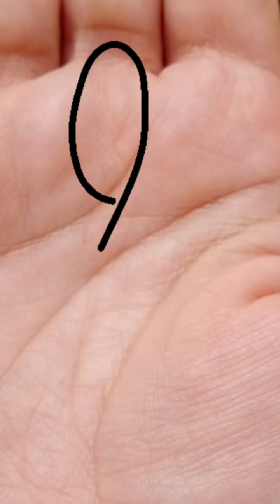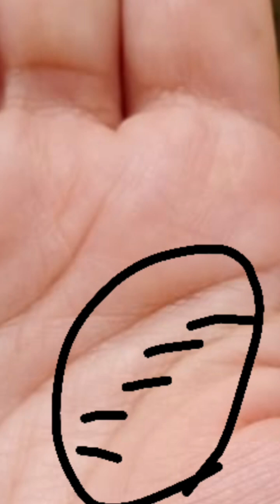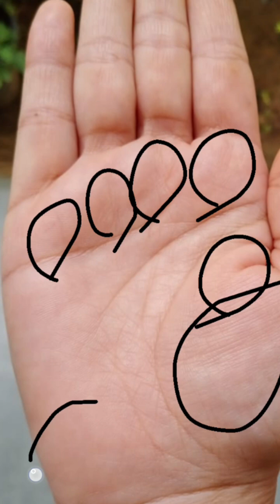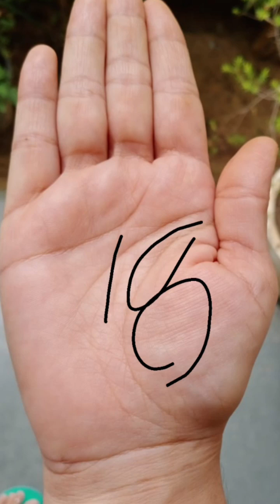मेरी शादीशुदा जिंदगी कैसी रहेगी ?